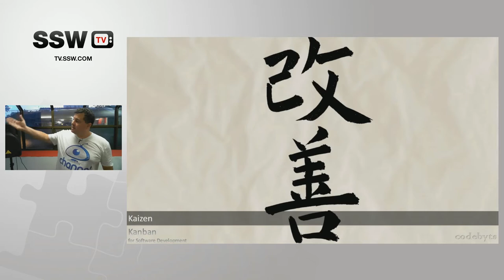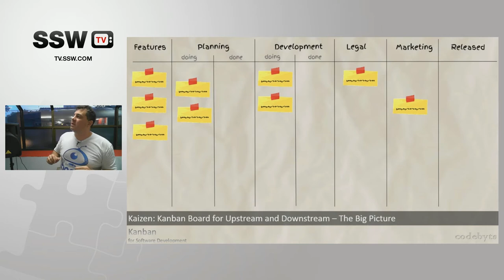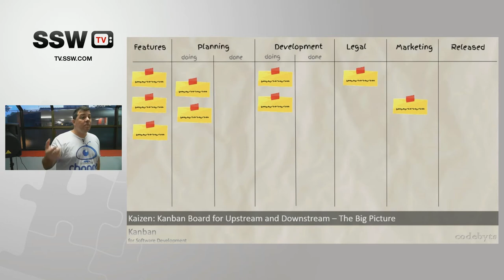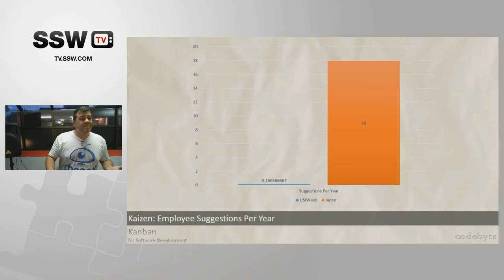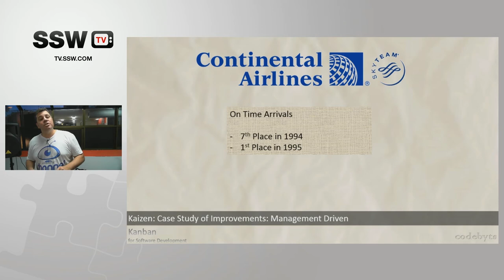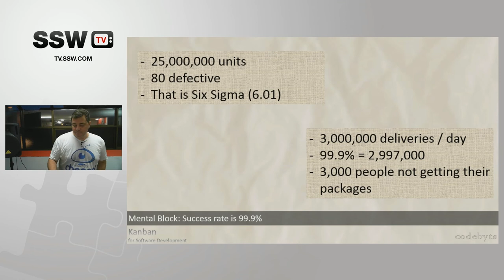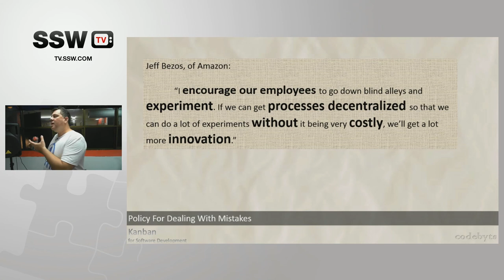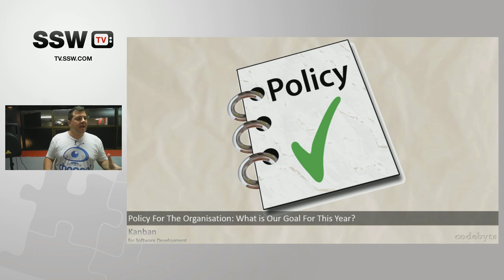Kaizen: Continuous Process Improvement with TJ Gokcen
Part 2 of a 2 Part talk: Enterprises can utilize Process Improvement to improve their workflow, allowing them to be more efficient, eliminate bottlenecks and problem areas, and as a result, achieve reduced costs, on-time delivery and increased profits. Currently, enterprises are facing stiffer competition to win customer acceptance through quality, and the need to develop more customer-oriented products and services faster than ever before.

Einstein said "We can't solve problems by using the same kind of thinking we used when we created them.", and that is what lies at the heart of Kaizen. Improvement comes with a different look at the problems and doing this continuously every day and everywhere. It is more of a company culture than a project.

But where do we start improving? British comic writer Douglas Adams said "See first, think later, then test. But always see first. Otherwise you will only see what you were expecting.". And that is exactly where we start. By looking deep into our workflow and process.

In this video, you will see the Kaizen philosophy, why change is important and very hard to do. Also we will analyse waste and why it is bad for our business and how a quality-first approach makes us better at what we do. TJ also provides some test cases and finishes off by looking at how to implement a Kaizen culture at the office by involving everybody.